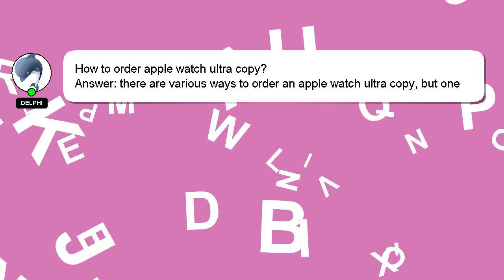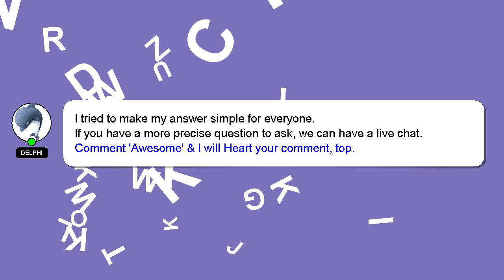How to order apple watch ultra copy?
A quick introduction about me, Hello, I am Delphi. I can provide you with assistance to help you answer your questions. - How to order apple watch ultra copy?

Your answer will be recognized and valued, and I will 'heart' it to show my appreciation.

*2 What we are experimenting :*